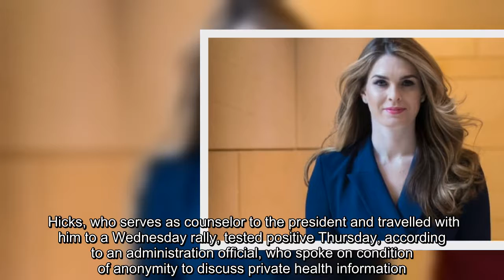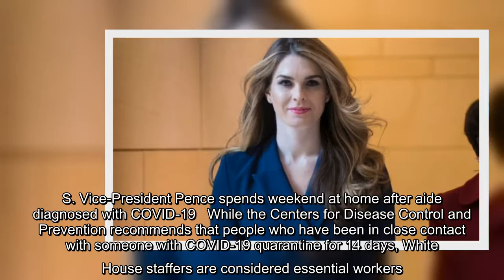✅ Hope Hicks, one of U.S. President Donald Trump's closest aides, has tested positive for the coron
✅  Hope Hicks, one of U.S. President Donald Trump's closest aides, has tested positive for the coronavirus.